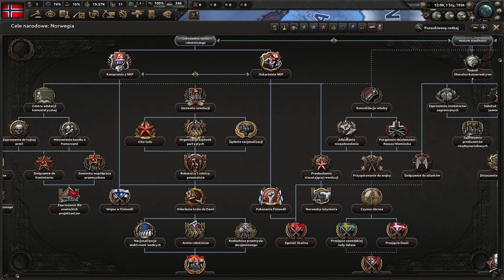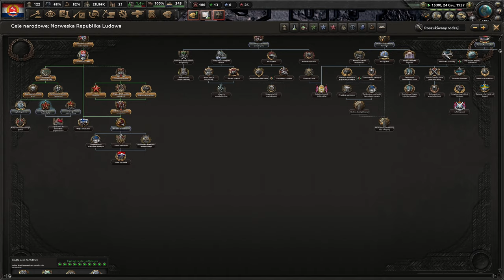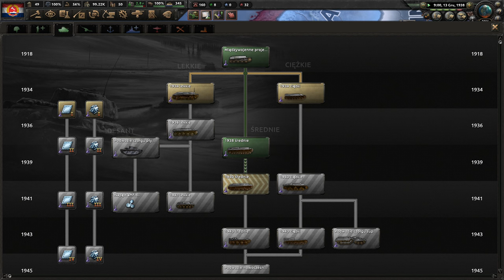[1] HoI4 Arms Against Tyranny: Komunistyczna Norwegia - Powstanie robotnicze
Ten film odnajdziesz wyszukując:
Hearts of Iron 4 Arms Against Tyranny Norwegia PL
Hearts of Iron IV AAT Norweska Republika Ludowa Gameplay
Hearts of Iron IV AAT Norweska Republika RadzieckaLet's Play